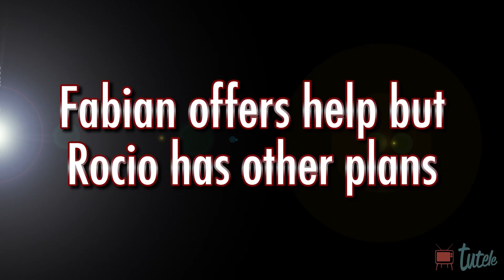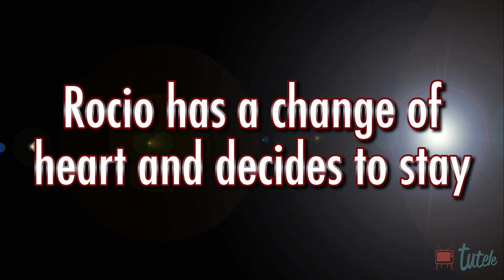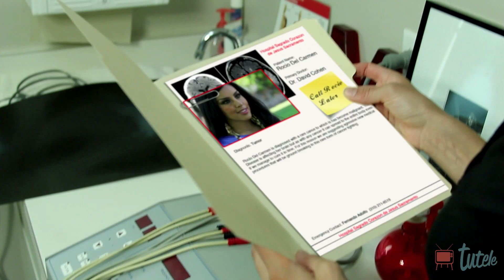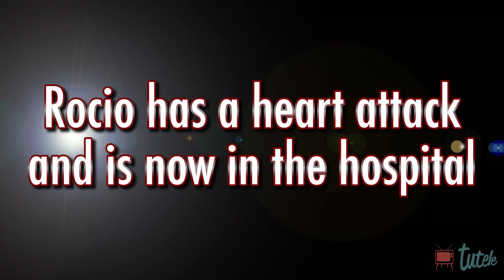Melodia de Amor - EN RETROSPECTIVA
EP 09 - UN RESUMEN CON LO MEJOR DE MELODIA DE AMOR

TuTele presenta un resumen de "Melodía de Amor", un triángulo amoroso entre los doctores David Cohen (Kassem G), Fernando Adolfo (Jai Bugarin) and Rocío del Carmen (Leticia Castro) se ve exponencialmente complicado por la aparición del joven romántico Fabián Alberto.

TuTele presents highlights of "Melodia de Amor," a gripping melodrama told in 10 five-minute segments where love, intrigue and music collide. Dr. David Cohen (KassemG) and Dr. Fernando Adolfo (Jai Bugarin) find themselves pursuing Rocio del Carmen (Leticia Castro) who, in term, is falling in love with Fabian Alberto (Alan Marco).

- Cast -
Lisa Nova as Stacey Cohen
KassemG as Dr. David Cohen
Leticia Castro as Rocio del Carmen
Alan Marco as Fabian Alberto
Jai Bugarin as Fernando Adolfo
Silvia Kal as Isabel
Johanna Spates "Yoyi" as Nurse Perlita
Alejandro Aredondo "MijitoLex" as Mr. Reyes

Executive Producers:
Alejandro Treviño
Jai Bugarin
Ben Donovan
Lisa Nova
Danny Zappin

Jai Bugarin

Story by
Jai Bugarin
Alejandro Treviño
Jean-Pierre Rueda
Alan Marco

Written by
Jean-Pierre Rueda

Color Correction
Justin Butts
Erick Crespo

Erick Crespo

- Original Scoring -
Philippe Saisse

- Sound Design -
Ashley Witt

Episodes 1, 2, 3, 9 & 10 edited by
Charlie Benavides

Episodes 5, 6, 7 & 8 edited by
Roberto Campos

Episode 4 edited by
Danny Oliva

- Crew -
Camera A: Erick Crespo
Camera B: Andres delSol
Camera C: Danny Oliva
1st AC: Sal Álvarez
Sound Mixer: Jason Serrone
DIT / Editor: Charlie Benavides
Prod. Coordinator: JuVan Langford
PA: Johnny Mancan
Catering : Victor Gómez

- Art Department -
Artie Terra
Brittany White
Remington Kensinger Brimmer
Morgan Christensen

- Equipment -
Nick Mathews

- Subtitles and Translations -
Charlie Benavides
Nicholas Valentin
Mayra Rodriguez
Alejandro Treviño

- Melodía de Amor theme song -
Written & Performed by Alan Marco
Organ and Chorus by Rafael Serrano
Drums by Enrique "Bugs" González
String Arrangement by Francisco Soriano
Guitars and Bass by Alan Marco
Mixed & Engineered by Rafael Serrano
Song produced by Alan Marco for TuTele Music

Jason Serrone, Lourdes Sánchez, Lisa Nova
KassemG, Philippe Saisse, Ashley Witt

Produced by Alejandro Treviño for TuTele

TuTele is a MAKER Studios' Channel

Skit Comedy Funny Parody Girls Acting Stunts Car Special Effects Crazy Animation / Animations Funny Videos Videos Funny Humor Powers Girlfriend Relationships Ex Advice Friends Girls Crazy Females Women Play Games Understanding Breakup I love you arguments hate love accent seduction Mean Confidence laugh suspense drama action webisode short movie film Dancing Funny Viral Video / Videos Funniest Sexy Couples Friends Dating stereotypes
TuTele "Maker Studios" "Melodia de Amor" "Si Es I Pepe" Telenovela Español "Lisa Nova" KassemG "Leticia Castro" "Jai Bugarin" "Silvia Kal" "Alan Marco" "La Chamba" "MI Entertainment" "Hello Domingote" "Philippe Saisse" Powerhouse en Espanol Girlfriend Relationships Ex Advice Parody Girls Acting Friends Girls Crazy Women Play Games Understanding Breakup "I Love You" arguments hate love accent seduction mean confidence laugh suspense drama action webisode Sexy Couples Friends Dating stereotypes